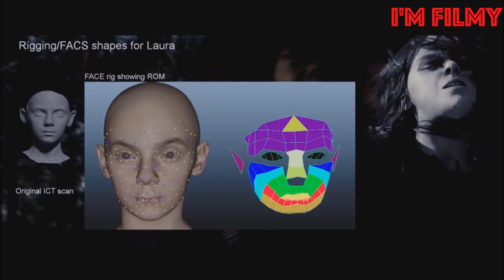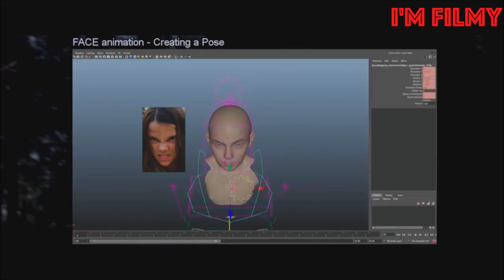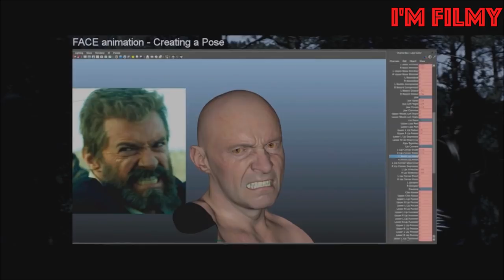Logan Movie VFX and Behind the Scenes Ft. Hugh Jackman & Dafne Keen - 2017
How many of you Like Hugh Jackman as Wolverine?

I'm Filmy is all about films. This channel gives you the latest updates on films, behind the scenes, deleted scenes, bloopers, making of film, vfx analysis, celebrity interviews, cast funny moments, and much more.